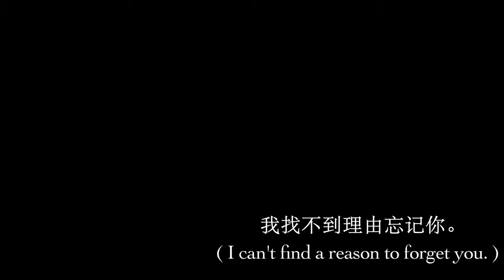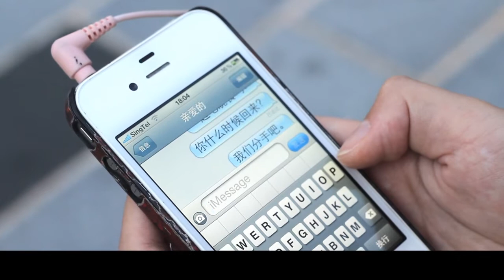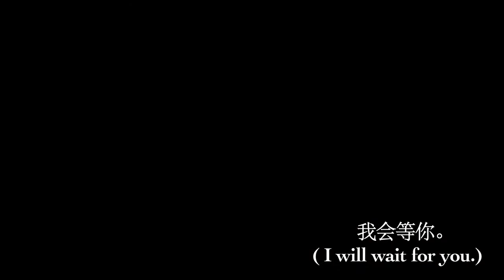我会等你 (I'll Wait For You)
A Dinosaur Ate My Friends Production